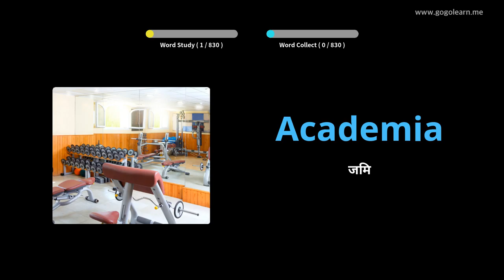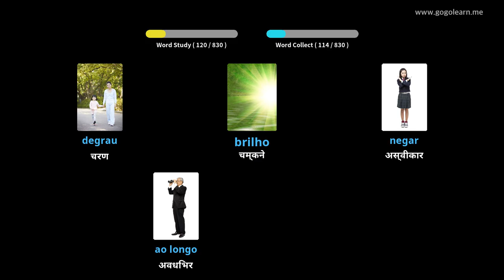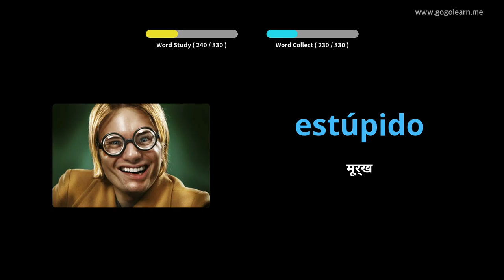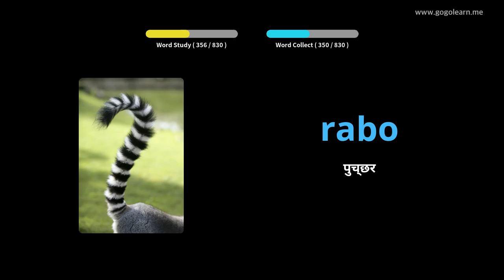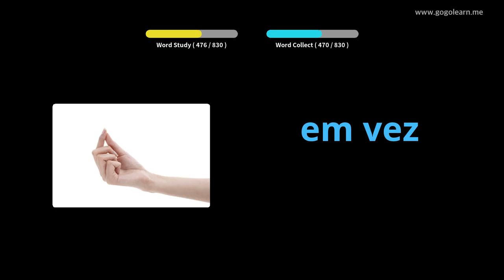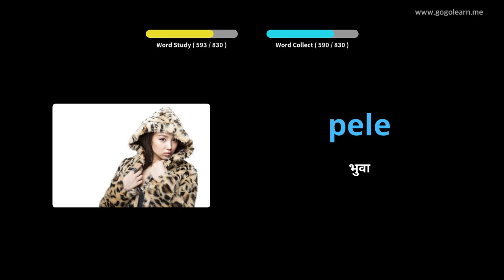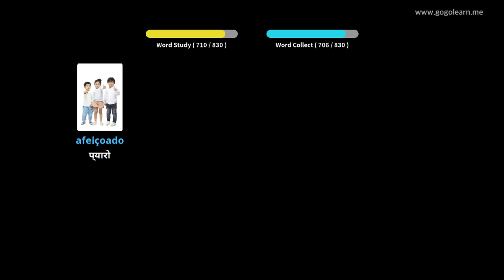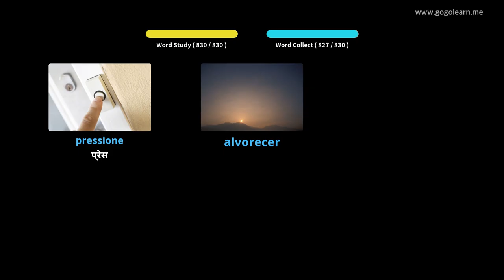सुतिरहेको बेला पोर्तुगाली शब्दहरू सुन्दै | Golearn